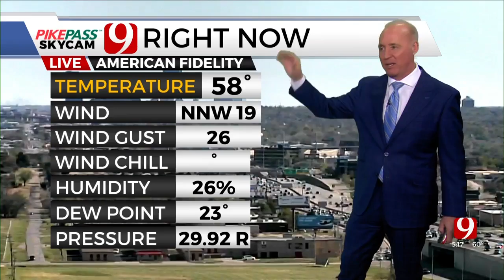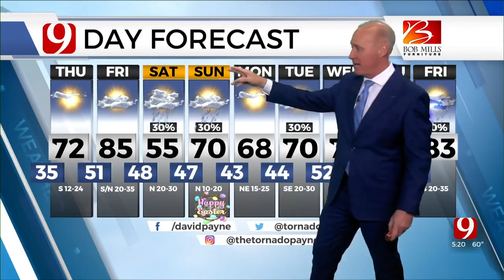Wednesday Evening Forecast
News 9 Chief Meteorologist David Payne has your Wednesday evening forecast for April 13, 2022 from the Bob Mills Weather Center.